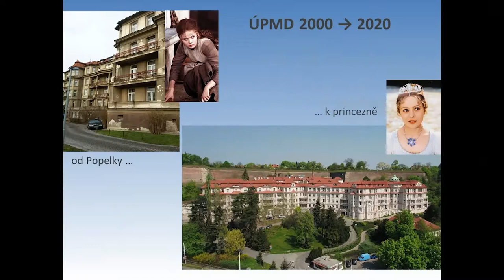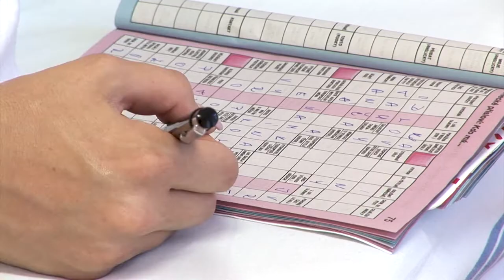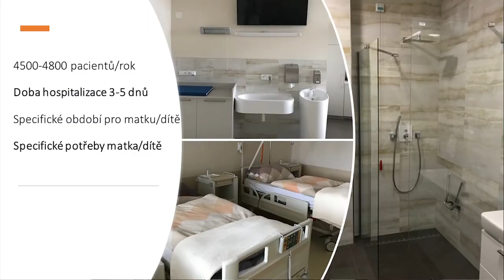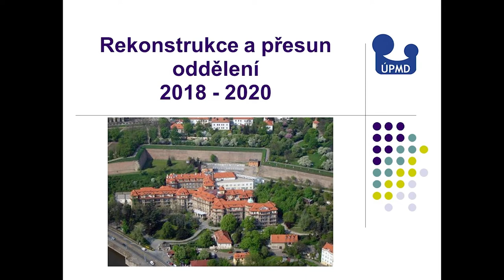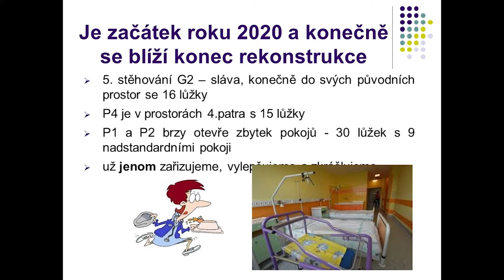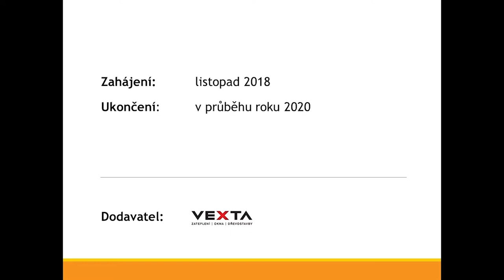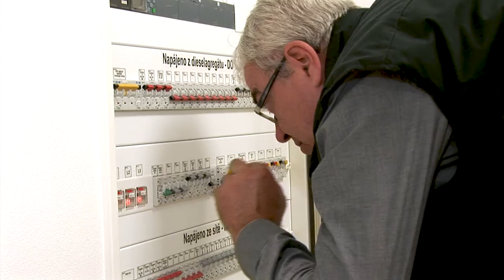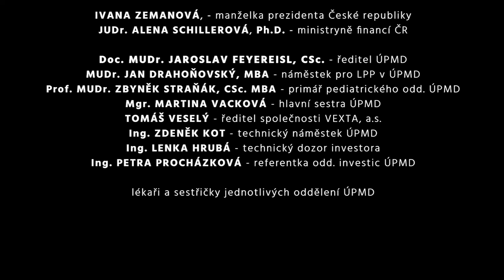Slavnostní otevření oddělení šestinedělí